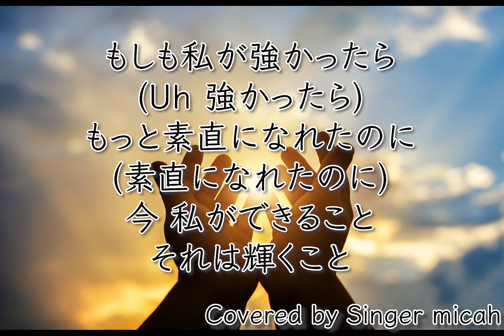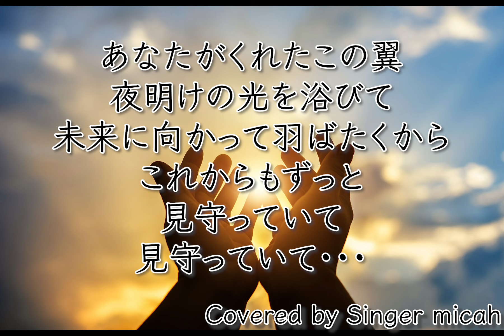「夜明け」合唱曲／混声三部／アルト(Alt)／フル歌詞付き- パート練習用 Covered by Singer micah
Singer micahが、

「夜明け」／混声３部

作詞：北海道旭川商業高校吹奏楽部　平成10年度卒部生一同
作曲：八幡映美
合唱補作：富澤裕

＊ピアノは自分で打ち込みをしています。
＊男性パートは私の声を機械的にオクターブ下げています。聞き取りづらくてごめんなさいね。

‹参考楽譜›

ピアノなし